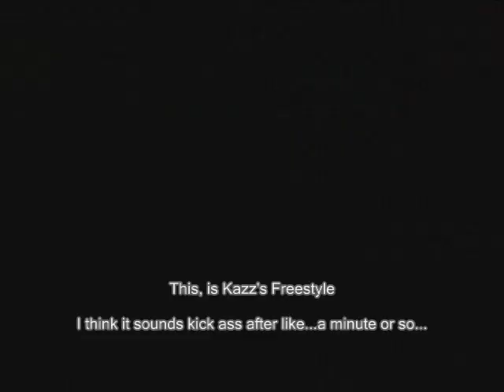NYI Restocked and Unloaded Part 2